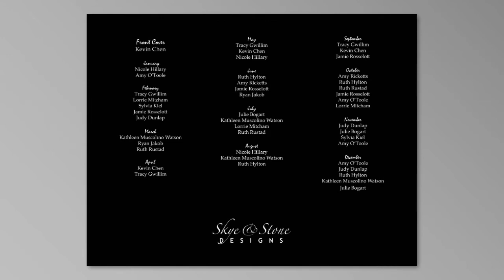"For the Love of Poodles" 2019 Calendar Preview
This is our preview for the 2019 "For the Love of Poodles" calendar.